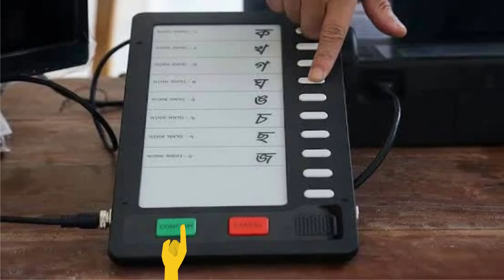Electronic Vote Machine EVM Vote System ইভিএম পদ্ধতিতে ভোট দেওয়ার সঠিক নিয়ম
Electronic Voting Machine (EVM) Vote System   ইভিএম পদ্ধতিতে ভোট দেওয়ার সঠিক নিয়ম